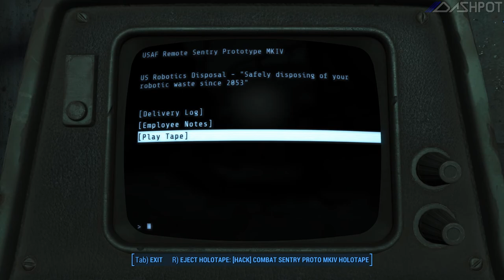Fallout 4 - Sanctuary or Bust - Walkthrough Gameplay Let's Play (s2 e03)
Fallout 4 "Sanctuary or Bust" • Trying To Get To Back To Sanctuary, But We Keep Getting Side Tracked!
▼ MORE DASHPOT DIGITAL INFO AND LINKS BELOW ▼
Fallout 4
Sanctuary or Bust
Season 2 • Episode 3
Walkthrough Gameplay Let's Play

▼ D A S H P O T • D I G I T A L ▼

▼ Season Description and Information ▼

Welcome to Dashpot's Fallout 4 Season 2 Walkthrough Gameplay.
This time, we're playing with mods and some console commands!  For Season 2 we will be striving to explore everything the game has to offer including the Main Story Quest Missions to Completion.  As well as finding and completing as many of the Side Quest Missions as we possibly can.  We'll explore the shores of Far Harbor and possibly ride a roller coaster at Nuka-World!  As in season 1, our adventure will include Weapons, Armor, Crafting, Combat, Perks, Upgrades, Bobble-heads, Books, Loot, Hording, Scrapping, and More!  From Start to Finish we'll travel the wasteland of Boston Massachusetts role-playing as the sole survivor of Vault 111.

▼ Game Description and Information ▼

Fallout 4 is a post-apocalyptic action role-playing video game developed by Bethesda Game Studios and published by Bethesda Softworks. It is the fifth major installment in the Fallout series and was released worldwide on November 10, 2015, for Microsoft Windows, PlayStation 4 and Xbox One. The game is set within an open world post-apocalyptic environment that encompasses the city of Boston and the surrounding Massachusetts region known as "The Commonwealth". The main story takes place in the year 2287, ten years after the events of Fallout 3 and 210 years after "The Great War", which caused catastrophic nuclear devastation across the United States.
The player assumes control of a character referred to as the "Sole Survivor", who emerges from a long-term cryogenic stasis in Vault 111, an underground nuclear fallout shelter. After witnessing the murder of their spouse and kidnapping of their son, the Sole Survivor ventures out into the Commonwealth to search for their missing child. The player explores the game's dilapidated world, complete various quests, help out factions, and acquire experience points to level up and increase the abilities of their character. New features to the series include the ability to develop and manage settlements, and an extensive crafting system where materials scavenged from the environment can be used to craft drugs and explosives, upgrade weapons and armor, and construct, furnish and improve settlements. Fallout 4 also marks the first game in the series to feature full voice acting for the protagonist.

☺ Dashpot Digital ☺